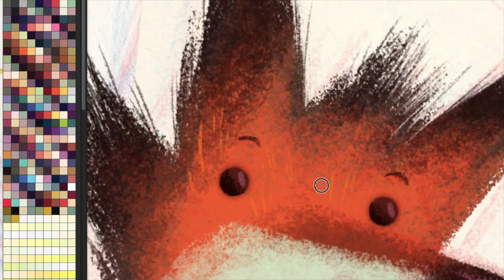Fox process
Fox Character for a short fun story about the friendship; based on a Aesop Fable.
In this I used some Kyle Webster´s and own brushes in order to gain a more "organic" or conventional look.